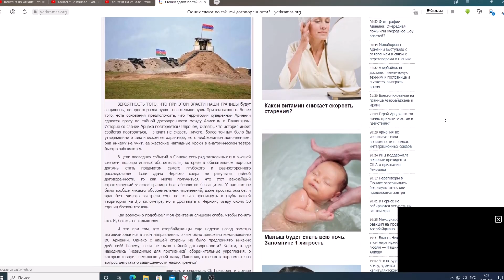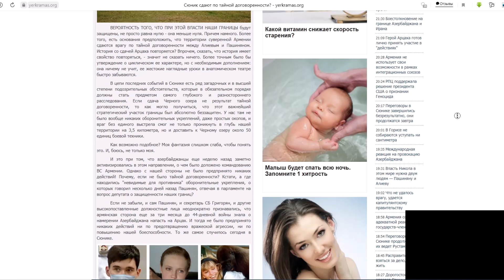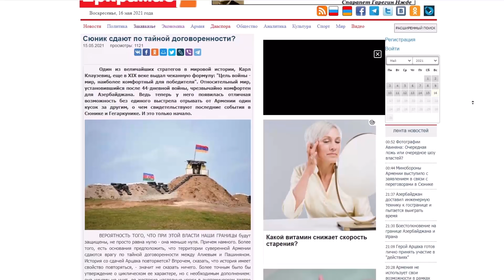Сюник сдают по тайной договоренности?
Сюник сдают по тайной договоренности? Один из величайших стратегов в мировой истории, Карл Клаузевиц, еще в XIX веке выдал чеканную формулу: "Цель войны - мир, наиболее комфортный для победителя". Относительный мир, установившийся после 44-дневной войны, чрезвычайно комфортен для Азербайджана. Ведь теперь у него появилась отличная возможность без единого выстрела отрывать от Армении один кусок за другим, о чем свидетельствуют последние события в Сюнике и Гегаркунике. И это только начало.
ВЕРОЯТНОСТЬ ТОГО, ЧТО ПРИ ЭТОЙ ВЛАСТИ НАШИ ГРАНИЦЫ будут защищены, не просто равна нулю - она меньше нуля. Причем намного. Более того, есть основания предположить, что территории суверенной Армении сдаются врагу по тайной договоренности между Алиевым и Пашиняном. История со сдачей Арцаха повторяется? Впрочем, сказать, что история имеет свойство повторяться, - значит не сказать ничего. Более точным было бы утверждение о циклическом ее характере, но с необходимым дополнением: она ничему не учит, ее жестокие наглядные уроки в анатомическом театре быстро забываются.
В цепи последних событий в Сюнике есть ряд загадочных и в высшей степени подозрительных обстоятельств, которые в обязательном порядке должны стать предметом самого глубокого и разностороннего расследования. Если сдача Черного озера не результат тайной договоренности, то как могло получиться, что этот важнейший стратегический участок границы был абсолютно беззащитен. У нас там не было вообще никаких оборонительных укреплений, даже простых окопов, и враг без единого выстрела смог не только проникнуть в глубь нашей территории на 3,5 километра, но и доставить к Черному озеру около 50 единиц боевой техники.
Как возможно подобное? Моя фантазия слишком слаба, чтобы понять это. И, боюсь, не только моя.
И это при том, что азербайджанцы еще неделю назад заметно активизировались в этом направлении, о чем было доложено командованию ВС Армении. Однако с нашей стороны не было предпринято никаких действий! Почему, если не было тайной договоренности? Кстати, а где находились "невидимые для противника" оборонительные укрепления, о которых говорил несколько дней назад Пашинян, отвечая в парламенте на вопрос депутата о защищенности наших границ?
Если не забыли, и сам Пашинян, и секретарь СБ Григорян, и другие высокопоставленные должностные лица неоднократно признавались, что армянская сторона еще за три месяца до 44-дневной войны знала о намерении Азербайджана напасть на Арцах. И тогда не было предпринято никаких действий ни по предотвращению вражеской агрессии, ни по повышению нашей боеспособности. То же самое случилось сегодня в Сюнике.